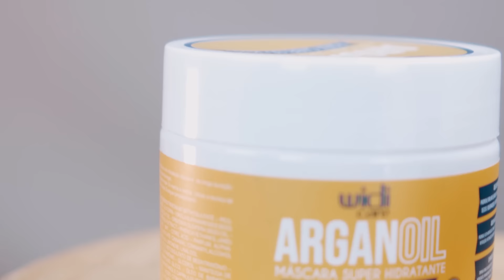LANÇAMENTO LINHA ARGAN OIL | WIDI CARE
ARGAN OIL 🟡

Transforme cabelos secos e ressecados em fios sedosos, brilhantes e revitalizados, com o poder SUPER HIDRATANTE do precioso Óleo de Argan!

INCRÍVEL, NÃO É MESMO?
Obviamente eu já usei e a-m-e-i! 💛